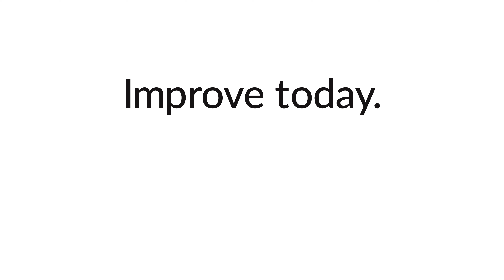Côté Gold 2021 end of year progress